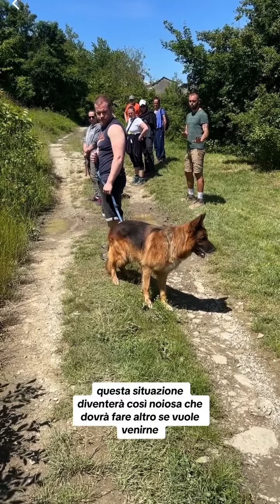Thor, pastore tedesco molesto con cani al guinzaglio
Pastore tedesco molesto con cani al guinzaglio, questa lezione non è addestramento cani ma l’essenza che secondo me deve avere la cinofilia perché lavorare con i cani richiede anche conoscere il loro comportamento, la loro comunicazione e la loro etologia e genetica del cane